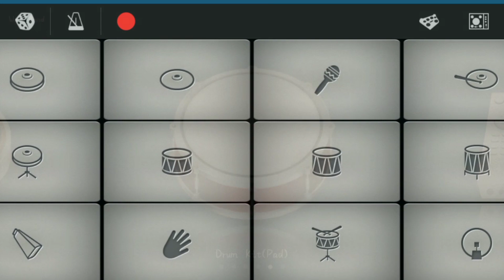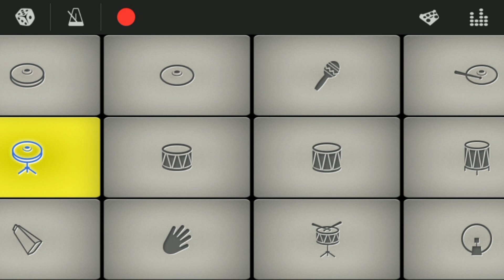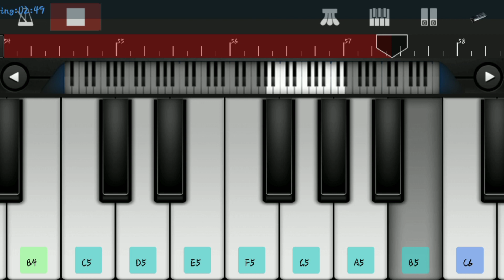DINGRA KORA/ NEW SANTHALI PIANO VIDEO/ SANTHALI MUSIC MAST........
Hello...
Main iss video me santhali  song DINGRA KORA super hit song piano me Baja ke dhkhaya hu.